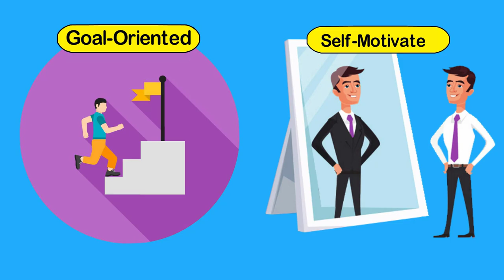Gas line contractor : : Animated Whiteboard Explainer Video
-- PORTFOLIO SAMPLE—